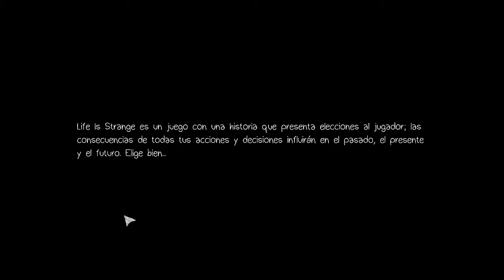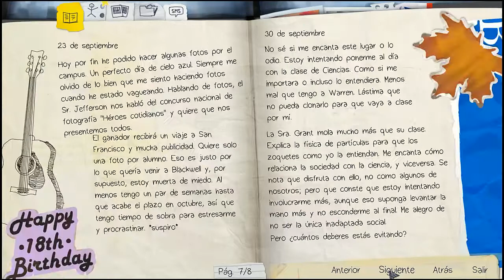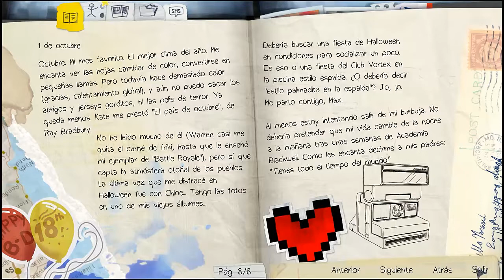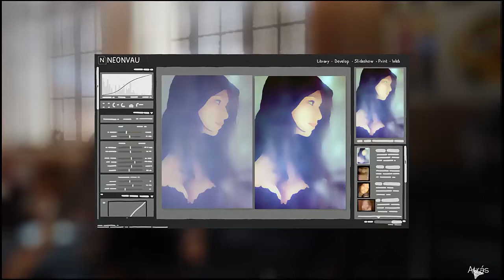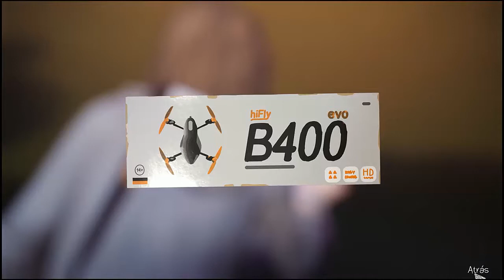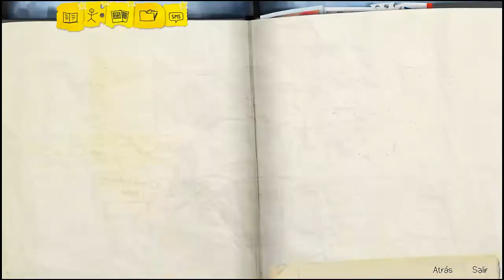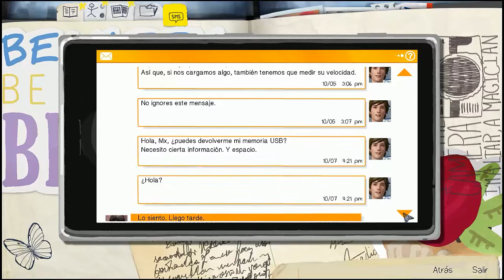PRIMER DIA EN EL COLE | LIFE IS STRANGE #1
Espero que les guste tanto como a mi, me gusto la historia LIFE IS STRANGE tiene gráficos increíbles, jugabilidad, en fin me encanto y quise traerlo al canal para compartirlo con ustedes vamos a la aventura.

EPISODIO #1